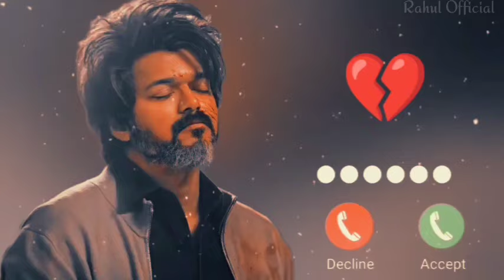Rula Ke Gaya Ishq Tera Ringtone 🎧//No copyright ©️ song//ringtone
Tags##